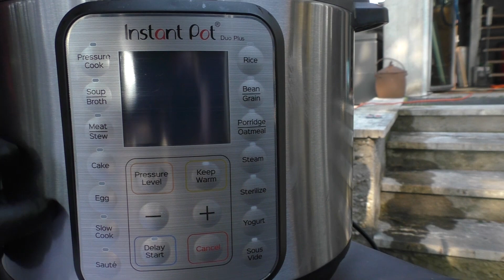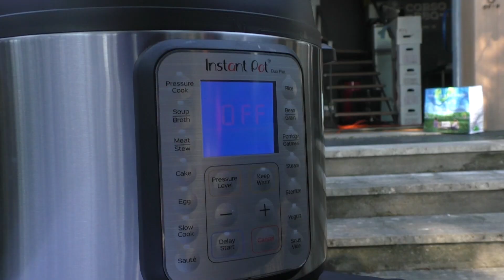Come si fa un bacon cheeseburger da... Black Friday! Sul PBQ One!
Come si fa un bacon cheeserburger? Noi qui siamo partiti dalla carne macinata arrivando sino in fondo, e non ci siamo risparmiati nemmeno delle patate pazzesce con la Instant Pot. Dove abbiamo cucinato carne, bacon, formaggio? Sul nuovo PBQ One, praticamente un pacman di colore rosso che ha offerto le giuste prestazioni su una piastra liscia performante. Il combustibile? Pellet, ma non quello alimentare. Perché da Black Friday? Leggete qui sotto, noi ci vediamo domani con il cervo!

Credits Occhio che fino al 29 novembre -10% su salse e rub usando lo sconto 'blackfriday'